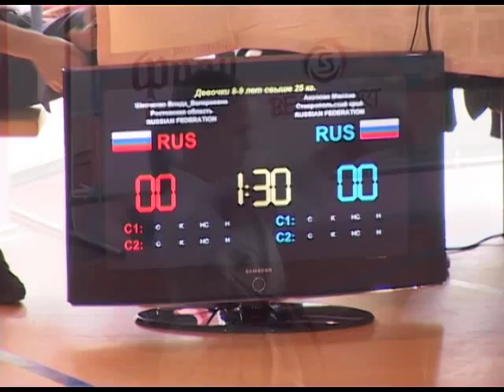В Сочи стартовали соревнования по карате. Новости 24 Сочи